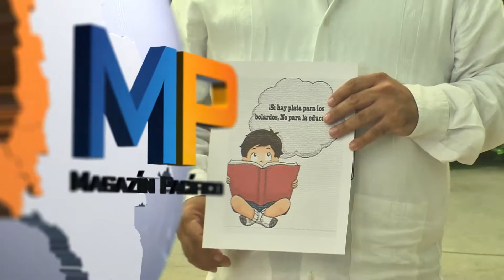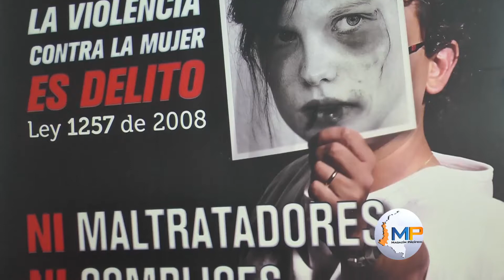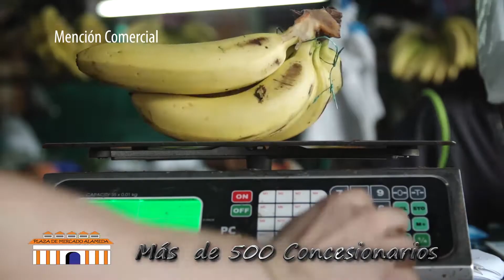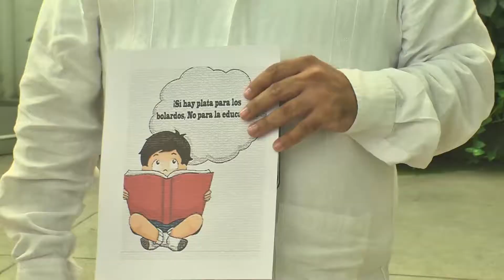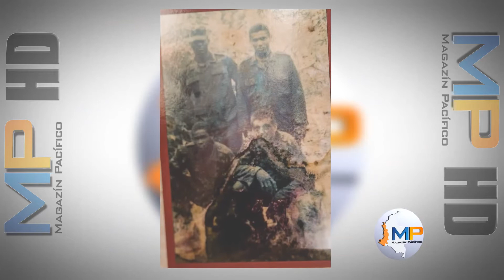Magazín Pacífico Julio 17 de 2019